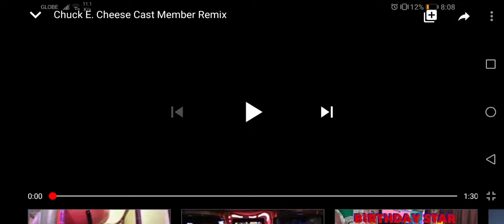Chuck e cheese intermission 1 cast member Sneak peak DISNEY XD Offical